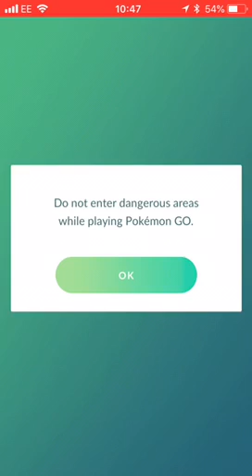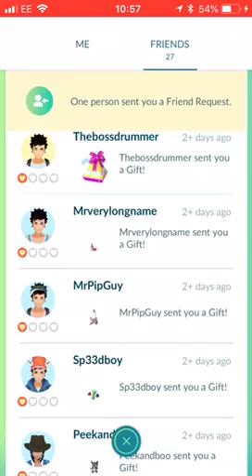Pokemon Go is it dead ?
A video discussion about the life of Pokémon Go and Harry Potter Go.
Can Pokémon Go survive another year?